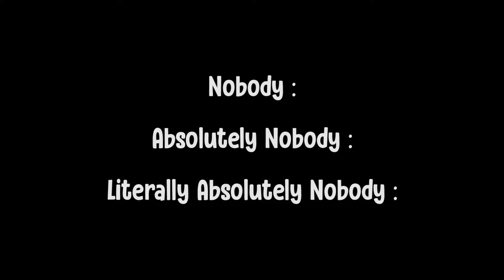LU GA USAH MAEN PUBG KALO MASIH NGELAKUIN HAL INI! - PUBG Lite Experience 10